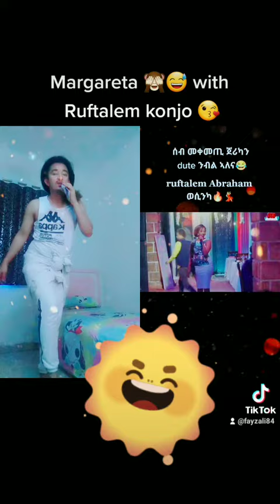Margareta 🙈😅 with Ruftalem konjo 😘